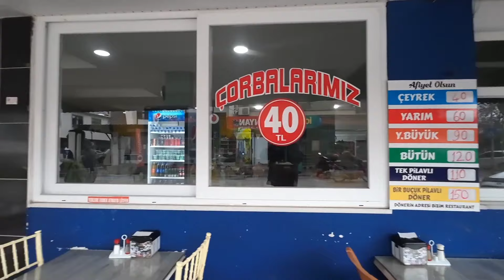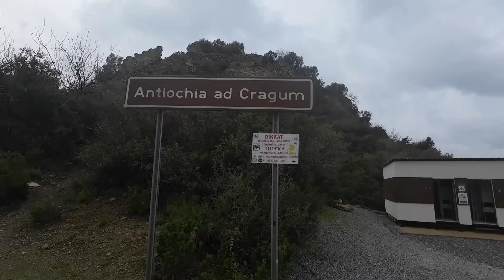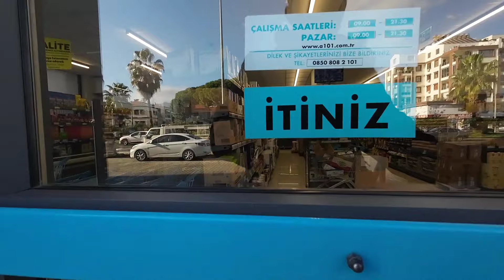Gazipaşa Da Misafiriz ~Yoldaştan Video Geldi bisiklet 31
Kıymetli Dostlar Gazze'de Yaşanan İnsanlık Suçu Hepimizin Vicdanını Kanatmakta Orada Ölen Masum İnsanların Acısını Paylaşmak Ve Bu Zulme Sessiz Kalmamak İçin  Bisikletim İle Bir Yolculuğa Karar Verdim Yürüyerek Türkiye Turu na Bir süre Ara Vererek   Pedal çevimek İstiyorum Herşey Yolda Belli olacak